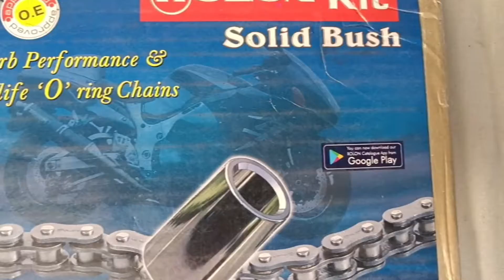BAJAJ Avenger 150cc street chain kit unboxing